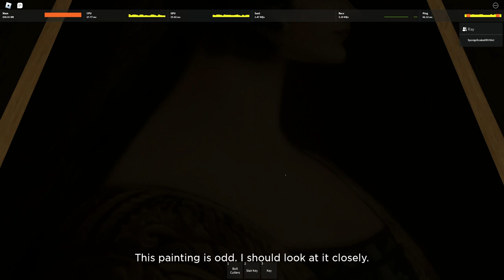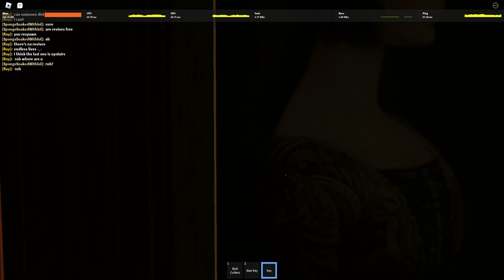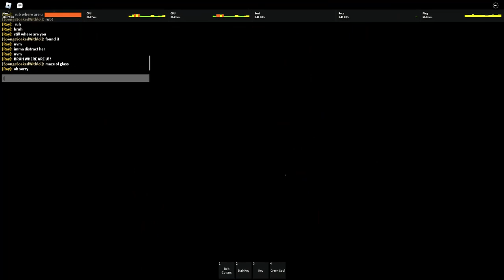The truth untold